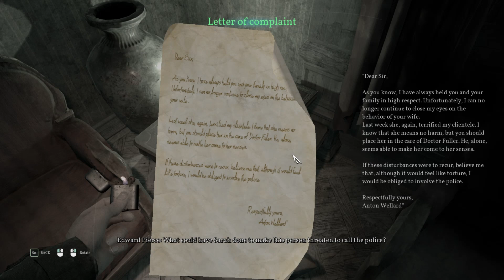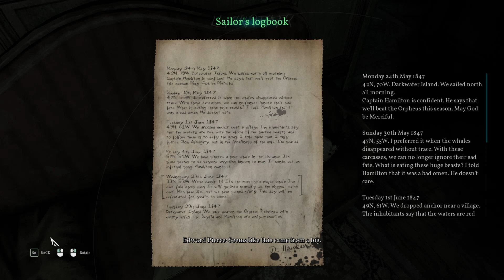Call of Cthulhu Part 7